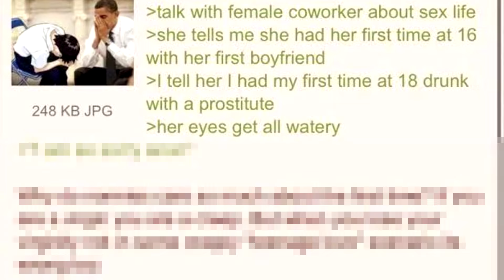Humiliating Confession - 4Chan Greentext Stories